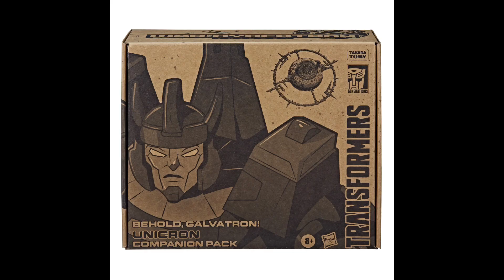HM週報(19/10-25/10)變形金剛Legacy發佈！延續G1神話！｜幻古戰記冰霜巨人出場，史詩式場景重現，自由組合攻防戰！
變形金剛Leagcy發佈，延續Generation精神。
幻古戰記冰霜巨人出場，重甲合体模式首現身。
MPG Shouki 設定案、動畫型態對比，買？不買？各花入各眼。